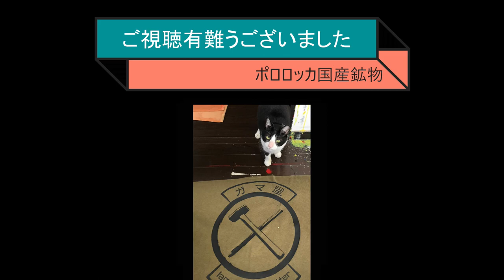北陸のスカルン産地探索 DAY２ 【鉱物採集】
00:00 オープニング
02:51 対向車　厄介やっかい
04:16 鉱山到着
07:40 仙翁谷鉱床を目指すも
09:25 違う鉱床へ～冷蔵庫
14:19 閃亜鉛鉱塊
16:37 宴～調理開始
19:33 実食　タルタル効果

北陸スカルン探索・DAY2は　訪れた事の無いミドルドラゴン鉱山を最高気温36度の猛暑日の中彷徨います。
流石の大規模鉱山で、先客さんの跡もチラホラ。手近なズリにはマトモな物が残ってません。

Google Earthや資料でチェックした場所へも、草ボーボーで行けてません。

真夏に行く所では無かったです😅